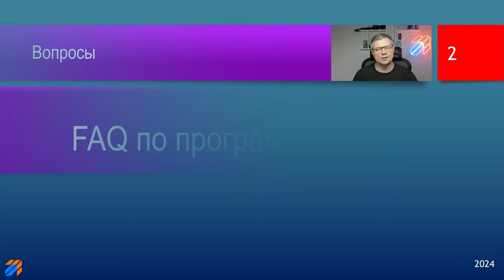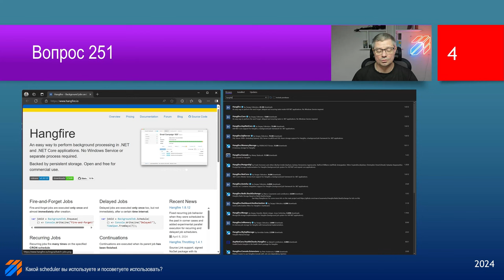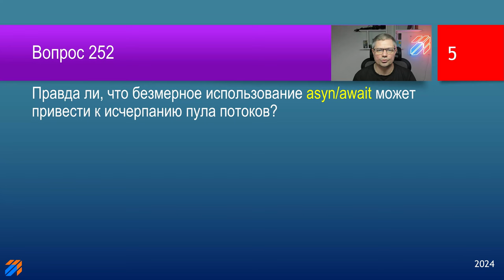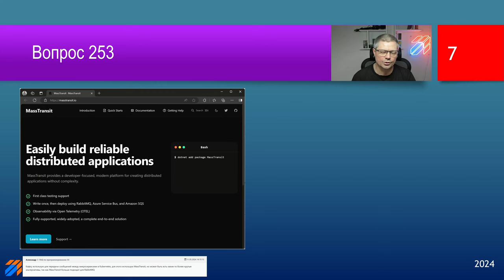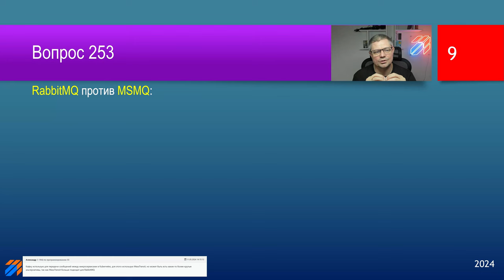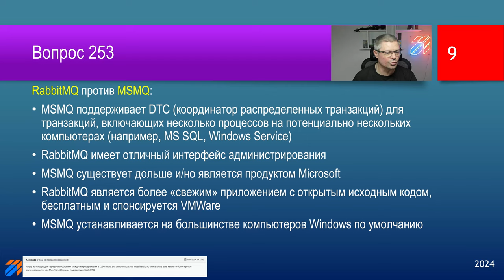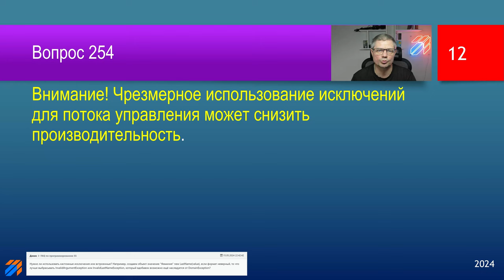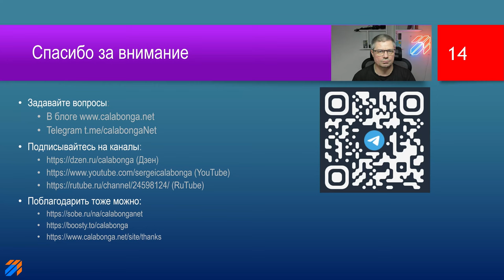FAQ 55 по программированию